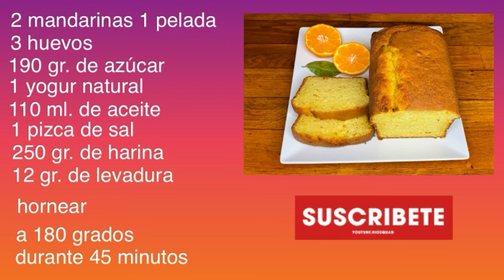🍊BIZCOCHO DE MANDARINA🍊¡No te arrepentirás de hacerlo! | bizcocho mandarina receta | TAZI OFICIAL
Hoy os traigo un increíble bizcocho de mandarina que dejará a todo el mundo sin palabras. Facilísimo de preparar y con un resultado increíble. Os animo a prepararlo y para cualquier duda os leo en los comentarios.

INGREDIENTES

2 Mandarinas (1 pelada)
3 Huevos
190 gr. de Azúcar
1 Yogur natura
110 ml. de Aceite
1 Pizca de Sal
250 gr. de Harina
12 gr. de Levadura

Hornear a 180 gr. durante 45 minutos

¡Y en TikTok!